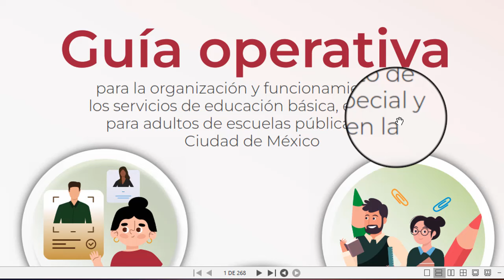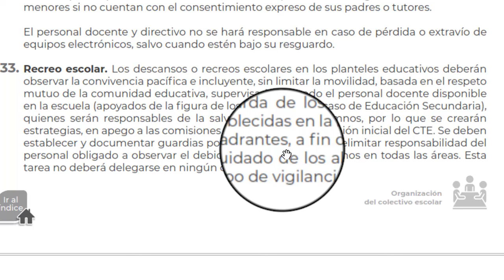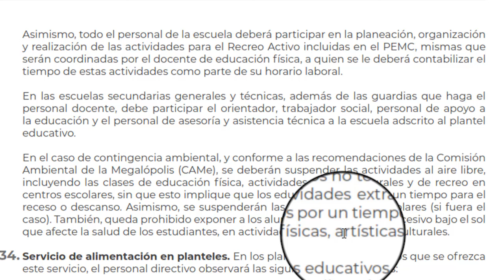Qué hara el docente a la hora del receso o recreo